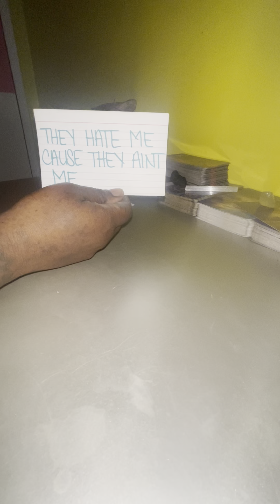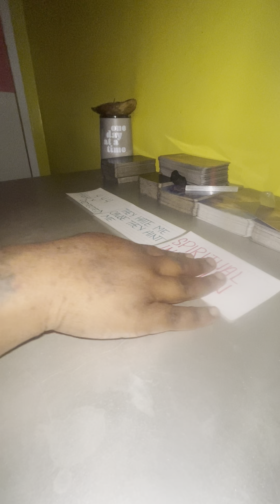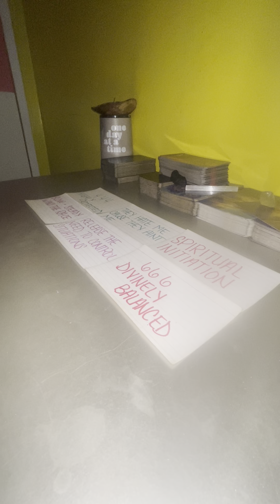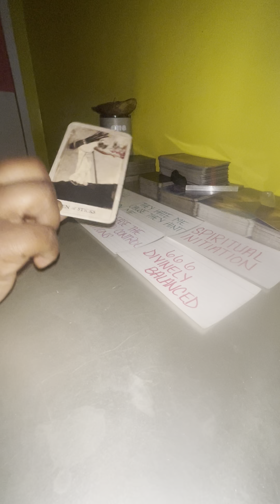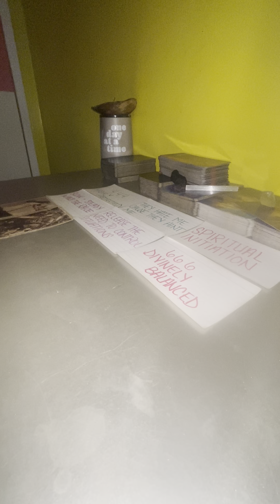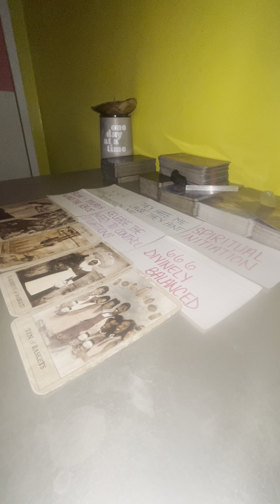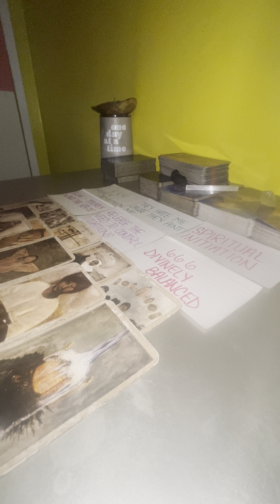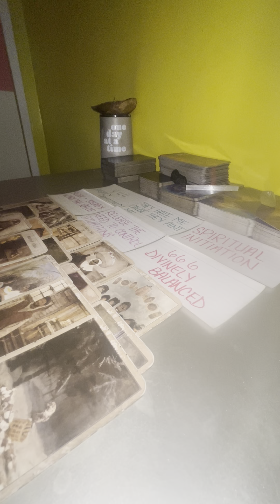THEY GONNA REGRET EVERYTHING THEY EVER DID TO YOU.. EVERYTHING YOU TOUCH IS PROTECTED!